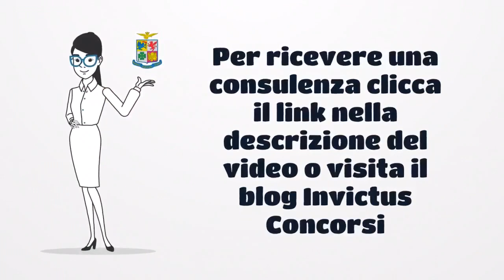Test Psicoattitudinali Aeronautica Militare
Valutazione e Preparazione Psicoattitudinale per Concorsi VFI, Marescialli e Accademia Ufficiali Aeronautica Militare con il dott. Vincenzo Castaldo, già Capitano Psicologo Selettore Militare @